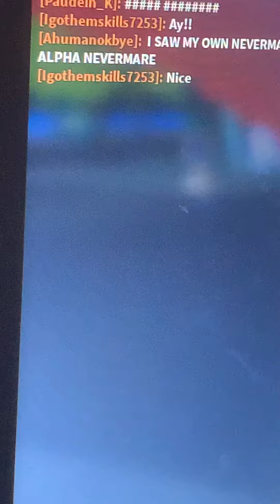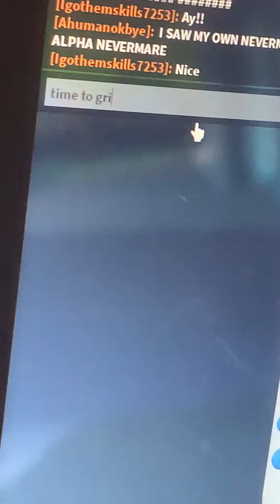Loomian review pt 2 grind